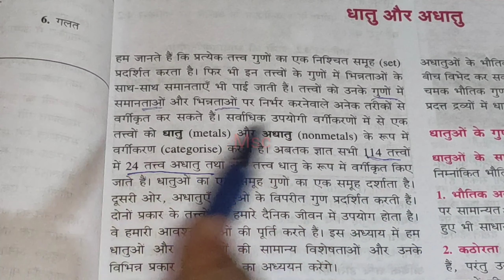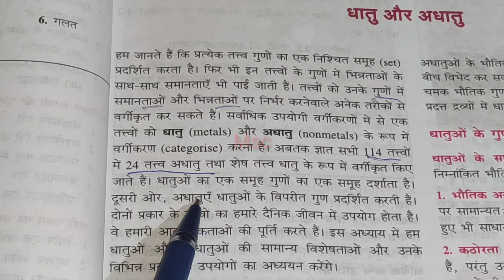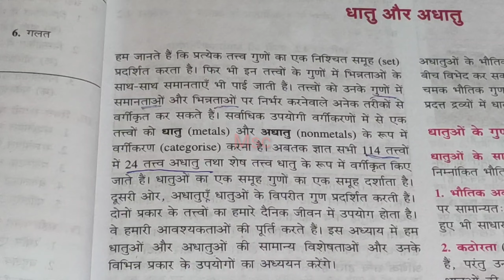धातु और अधातु ।। Metal and Non metal || part 1 || class 8 | Bihar Board science || Bharti Bhawan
Metal and non metal class 8 Bihar board science  part 1 .
Dhatu aur adhatu class 8 bihar board  science
Bharti bhawan science class 8
metal and non metal in Hindi medium